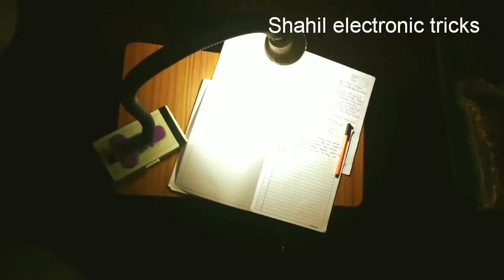How to make a rechargeable DC Reading Table Lamp.